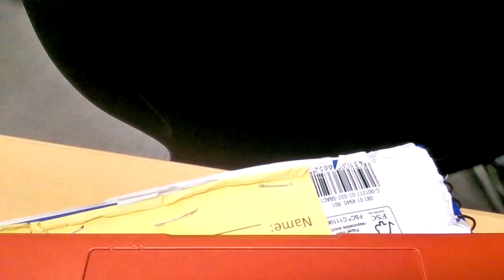Daily life in my math class